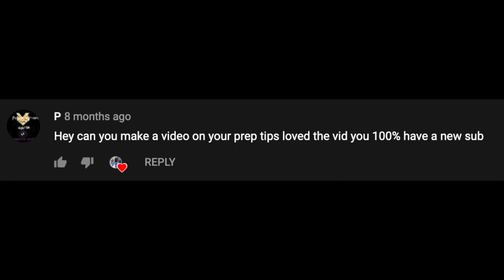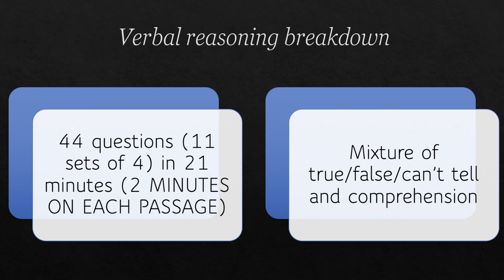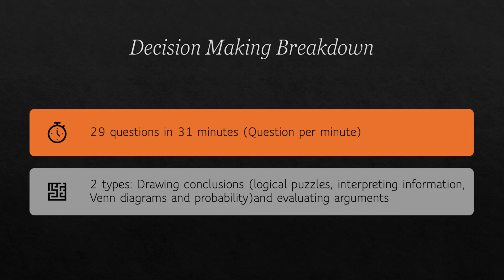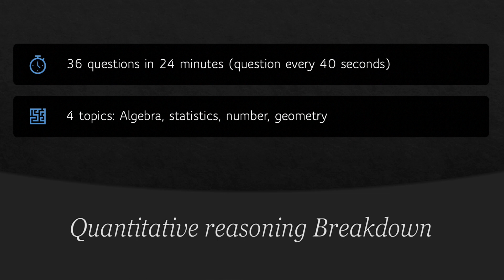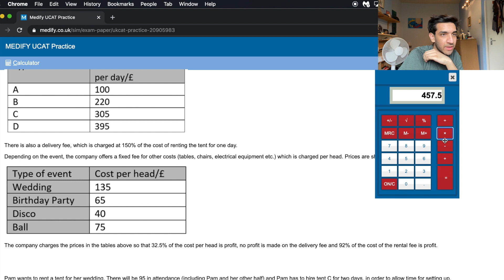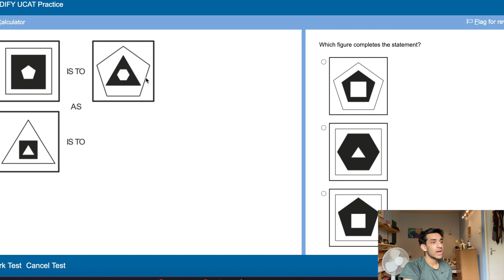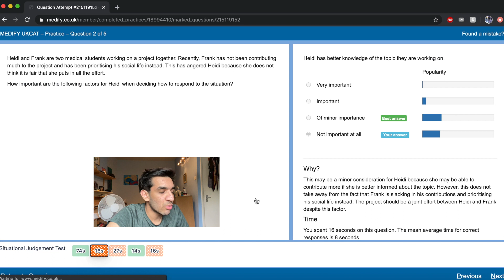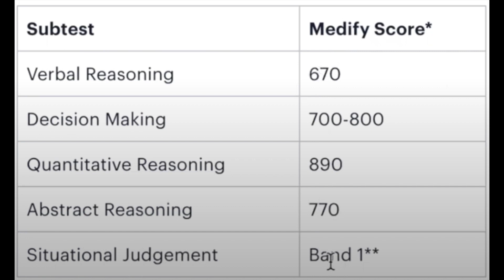HOW TO SMASH THE UCAT! (99th percentile) ft. Medify | Showercapsuf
Timestamps:
0:00 'funny' skit
2:15 My score on the UCAT and how long I spent revising
3:19 Verbal reasoning breakdown and my scores
3:50 Medify breakdown
4:04 Verbal reasoning true/false/can't tell Medify question walkthrough
7:20 Main tips for Verbal reasoning
7:49 Decision making breakdown and my scores
8:07 Decision making- Drawing conclusions Medify question walkthrough
9:38 Main tips for Decision making- Drawing conclusions
10:10 Decision making-  Evaluating arguments Medify question walkthrough
11:13 Main tips for Decision making- Evaluating arguments
11:26 Quantitative reasoning breakdown, scores and equations you should learn.
11:51 Quantitative reasoning Medify question walkthrough
15:49 Main tips for Quantitative reasoning
16:14 Abstract reasoning breakdown and my scores
16:24 Abstract reasoning- Complete Series Medify question walkthrough
17:40 Abstract reasoning- Complete Statement Medify question walkthrough
18:09 Abstract reasoning- Set A/B/Neither Medify question walkthrough
19:15 Main tips for Abstract reasoning
19:40 Situational Judgement breakdown and my scores
19:55 Situational Judgement Medify question walkthrough
23:25 Main tips for Situational Judgement
24:07 Partial mark meaning in SJT
24:18 UCAT checklist on Medify
24:29 HOW TO STRUCTURE YOUR MONTH
25:23 My final mock score on Medify before my UCAT vs my UCAT
25:30 Outro and where to ask me questions :)

Here are a couple of blogs we released with more information for UCAT 2020:

In addition, UCAT Consortium made a further announcement on Monday about how the real exam will be:

"Candidates testing at home may use an erasable whiteboard whilst testing; in test centres candidates will have access to noteboards and pens. All candidates may also make use of the onscreen scratchpad."